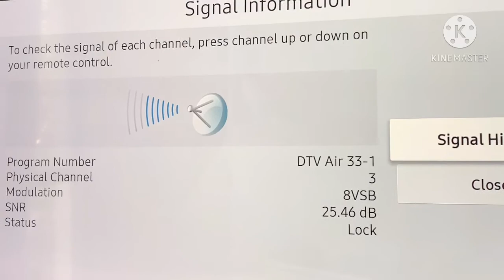Good News!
Good News Because WJLP Was Higher Signal Because I Used RG6 Coax Cable to not to lose that Channel!